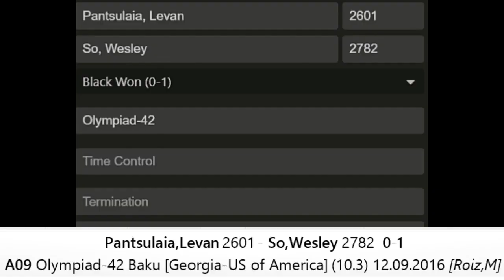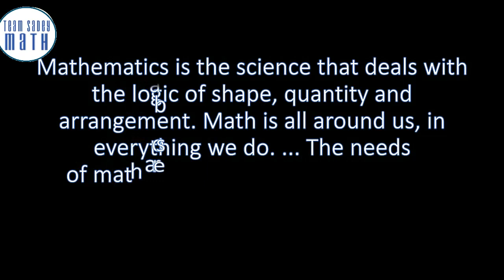Genius Tactical Technique of Wesley So That Made his Opponent Resign Crushing Exciting Game !